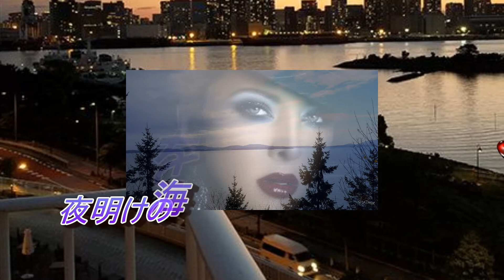TOKYOイレブン・ラブコール 沢田あきらとハーバーナイツカバー 唄・男宿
作詞・小金井一正　　作曲・弦哲也

ムード歌謡　沢田あきらさんとハーバーナイツ